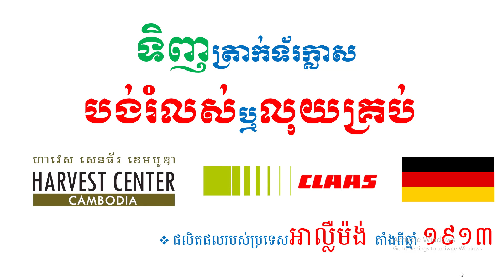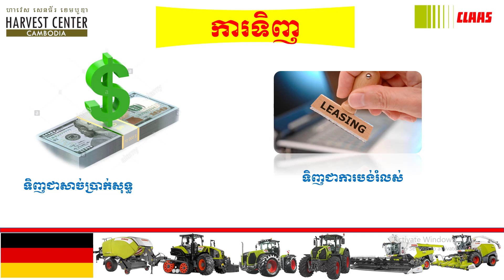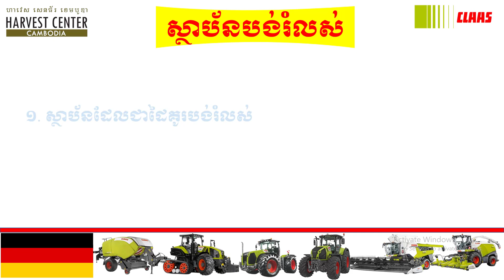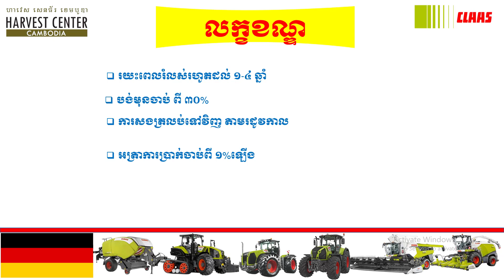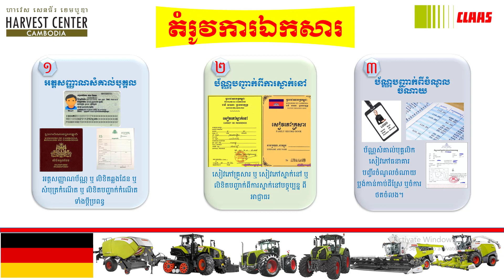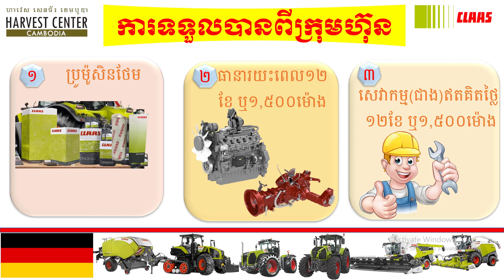ត្រាក់ទ័រក្លាស/លំអិតអំពីរបៀបនិងលក្ខខណ្ឌនៃការបង់រំលស់ត្រាក់ទ័រ/CLAAS/Leasing/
ប្រឹក្សាយោបល់និង លក្ខខណ្ឌផ្សេងៗ
សំរាប់ពុកម៉ែបងប្អូនដែលមានតំរូវការត្រាក់ទ័រ
ខ្ញុំសូមណែនាំត្រាក់ទ័រមួយម៉ាក់ គឺម៉ាក ក្លាស CLAAS
ដែលជាផលិតផលរបស់ប្រទេស អាឡឺម៉ង់
ដែលមានកំលំាងសេះចាប់ពី៤៧ ដល់ ៥២៤សេះ
សំរាប់លក្ខណៈគ្រួសារនិងអាជីវកម្មខ្នាតតូចមាន
ចាប់ពី ៤៧ ដល់៩៧សេះ
1.TALOS 120( កំលាំងសេះ៤៧សេះ)
2.TALOS 130( កំលាំងសេះ៥៥សេះ)
3.TALOS 210( កំលាំងសេះ៧២សេះ)
4.TALOS 220( កំលាំងសេះ៨០សេះ)
5. TALOS 230( កំលាំងសេះ៨៨សេះ)
6. TALOS 240( កំលាំងសេះ៩៧សេះ)
ជាមួយការធានារយះពេល ១ឆ្នាំ ឬ ១៥០០ម៉ោង
ទៅម៉ាស៊ីននិង ប្រអប់លេខ
ប្រូម៉ូហ្សិនក្នុងខែនេះ
សំរាប់កំលាំង ៧២ និង ៨០សេះ
+ទទួលបានតំលៃពិសេស
+ថែមកញ្ចប់សេវាកម្ម ១៥០០ម៉ោងឬ១ឆ្នាំ
+ការបង់រំលស់រយះពេលវែង បង់មុនតិច សងត្រឡប់បត់បែន ការប្រាក់ទាប ឯកសារងាយៗ ដំណើរការលឿនឆាប់រហ័ស.។